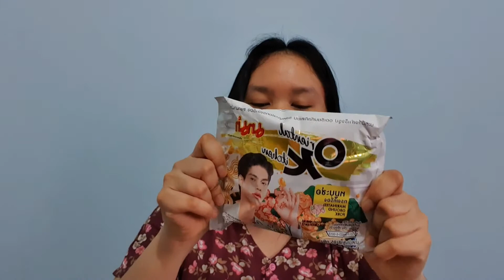MAMA OK Noodle and Shinmai Pop Unboxing | Bright Vachirawit & Win Metawin